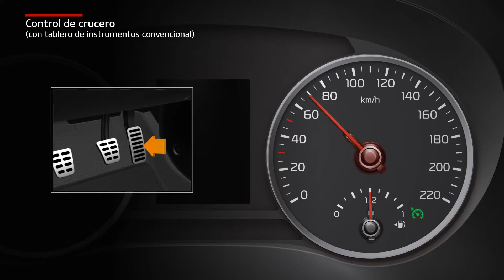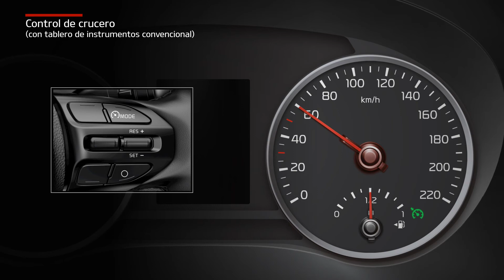Rio - Control de crucero [A] (For Spain)